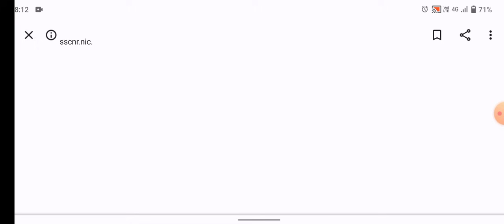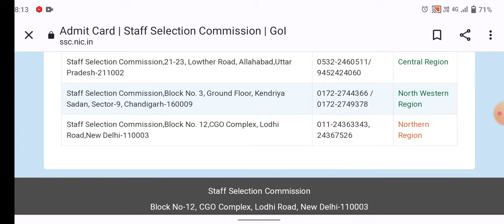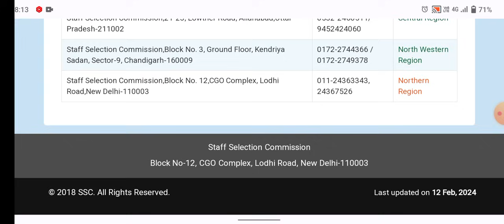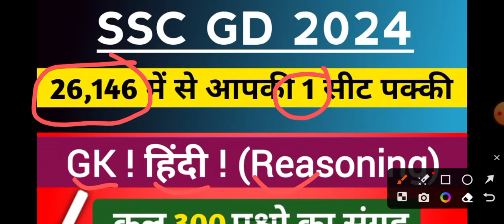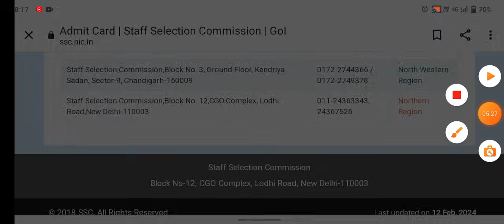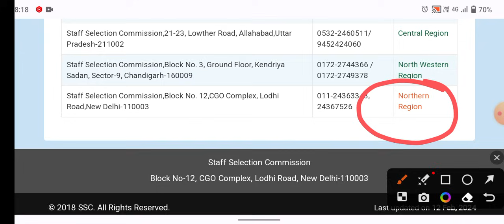💥 लो गया Server problem ❌ssc gd nr region admit card 2024// ssc gd nr application status Download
✅ लो आ गया ssc gd nr region admit card 2024// ssc gd nr application status Download big update

SSC GD nr region admit card 2024
nr region ssc gd admit card
ssc gd nr application status